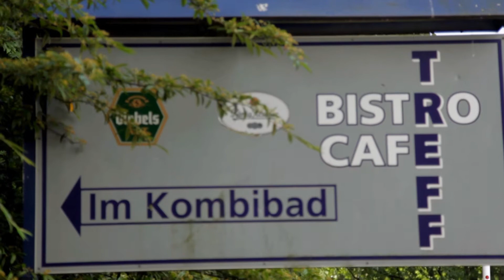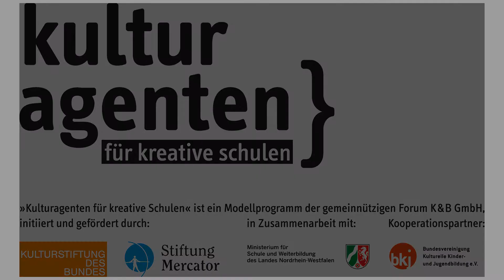Duisburg wie ich dich sehe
Der Film „Duisburg wie ich dich sehe" entstand im Rahmen des Kulturagentenprogramms an der Erich Kästner Schule Homberg in Kooperation mit Halil Özet vom Medienbunker Marxloh. Die Jugendlichen zeigen ihre eigene Sicht auf Duisburg, ihre Lieblingsorte und Sehenswürdigkeiten aber auch angeblich gefährliche Stadtteile.